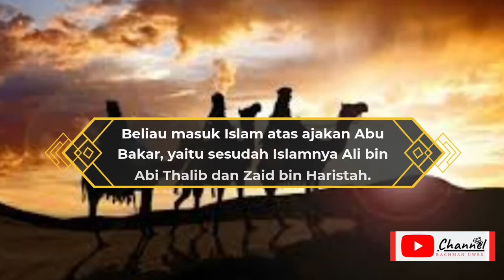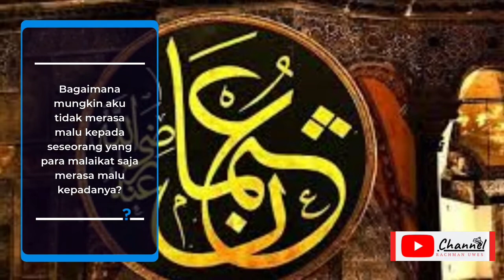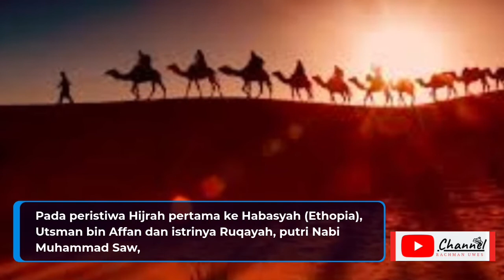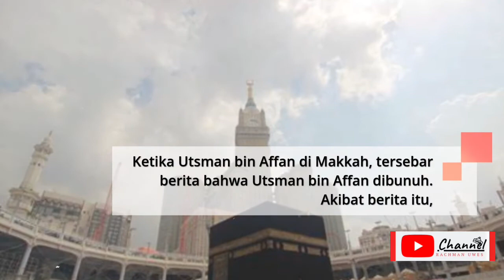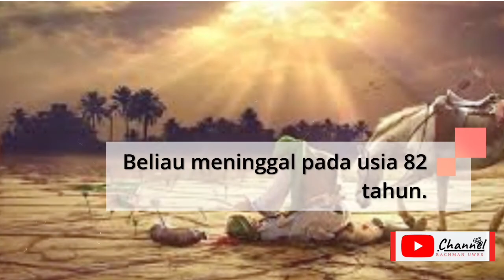Khalifah Ustman bin Affan | Kisah Khulafaur Rasyidin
Selamt datang di channel ini.
Kali ini saya akan berbagi kisah yaitu:
Secara ringkas dari Nama, Nasab hingga beliau wafat

Yuuk langsung saja kita simak kisahnya 😊😊😊

Insya Allah saya akan berbagi kisah-kisah menarik, kata-kata mutiara, nasehat, motivasi dan inspirasi. baik itu dari para Nabi, Sahabat, Tabi'in dan riwayat hidup orang-orang Sholeh lainnya mudah-mudahan bermanfa'at.

sekiranya ada manfa'at saya ucapkan Al-hamdulillah semata-mata itu karunia Allah Ta'ala dan jika saja ada kesalahan daripada yang saya sampaikan mohan maaf itu semata-mata kebodhan saya pribadi.
Wassalamu'alaiku warah matullah.

Sosmed aya : ___
Saya ucapkan Tarima kasih atas dukungannya, dukungan dari kalian sangat membantu.